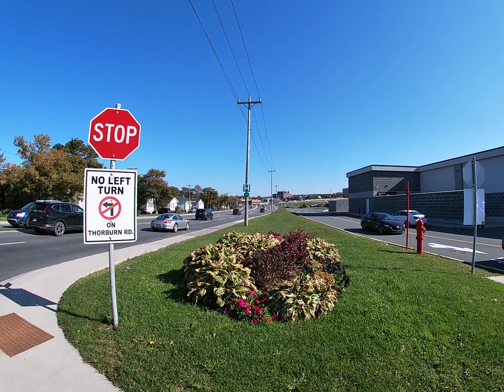Early Fall Chat, Outside Mall. Wednesday, October 12th, 2022.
Hey there, guys. This was my second video from this past, October 12th walk, where I sat down on my usual spot outside the mall - the Avalon Mall - to let you see the sights and have a quick, chat. I understand I've done these before, but they are more, for you to see the hustle and bustle around town and the weather conditions at various times of the year, as much as anything. So I hope you enjoy these vids, for what they are. Thanks.

Been wanting to do videos of the inside of the mall for ages now, but continue to be uncertain of the rules and regulations regarding this. People do it all the time, with their phone cameras but someone going around recording with a GoPro, looks more suspicious it seems. If anyone can help me here, it would be great.

Much Love and Warmest Wishes. Please Enjoy. Be Well and Safe. Out.